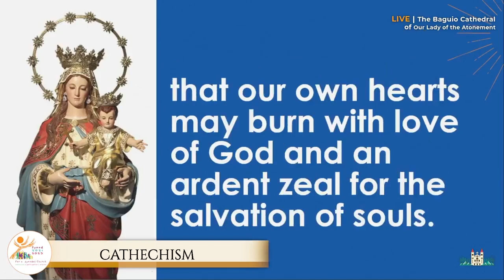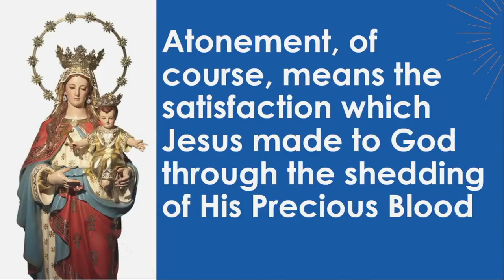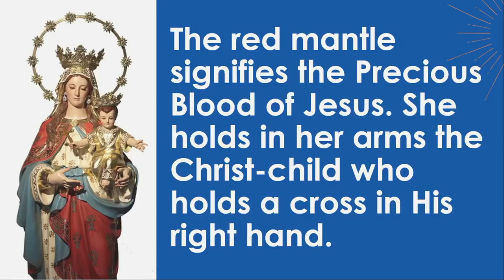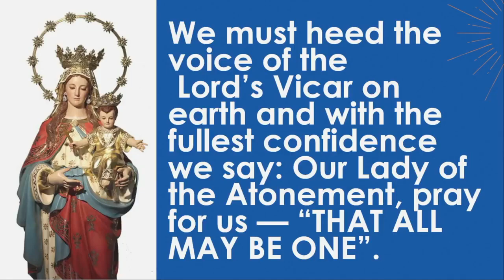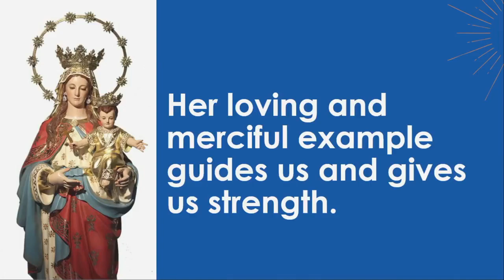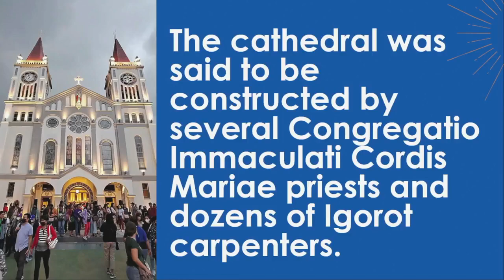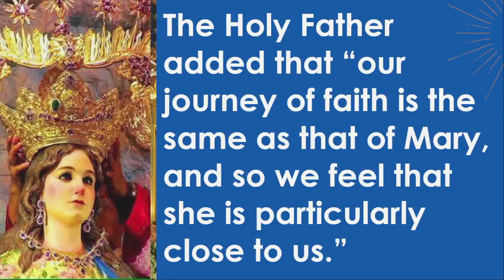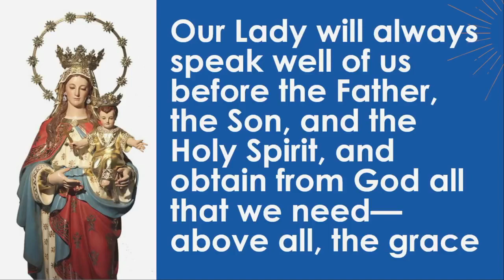Catechism on the devotion and Episcopal Coronation of Our Lady of the Atonement of Baguio.